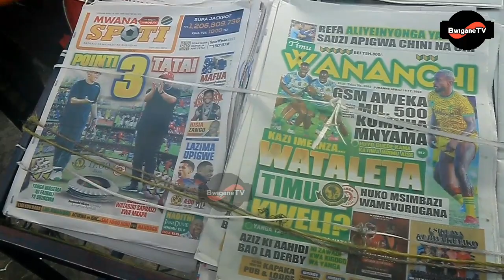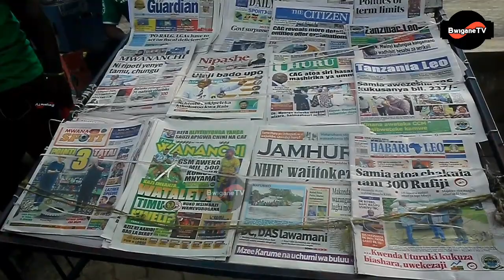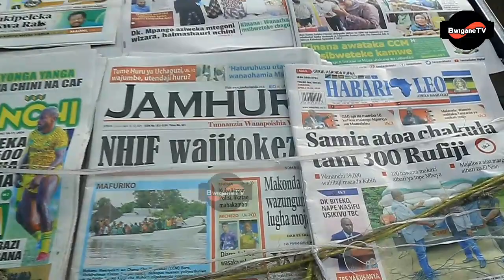KIJIWE CHA MAGAZETI: SHABIKI WA SIMBA ATOA YA MOYONI KUELEKEA DERBY YA KARIAKOO